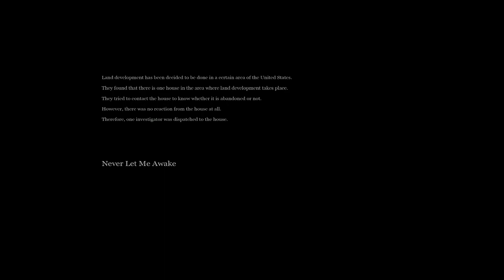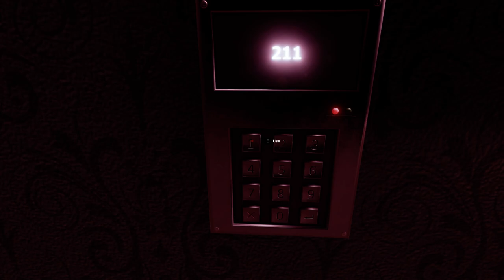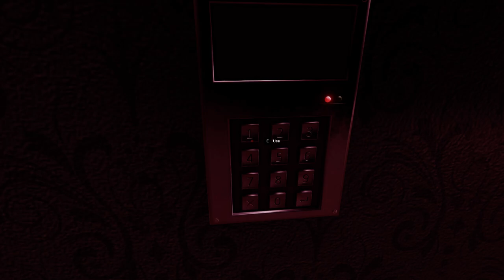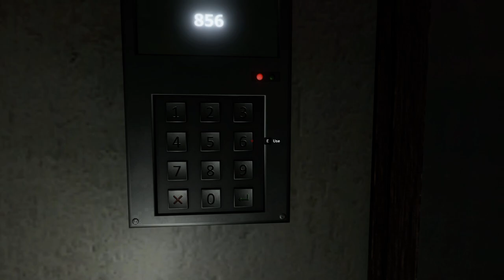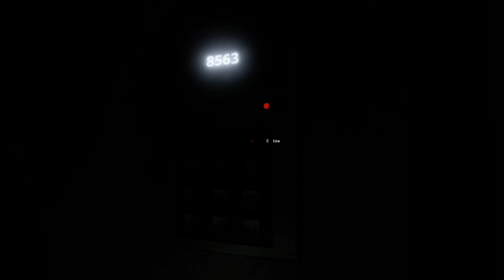Never Let Me Awake Gameplay Psychological Survival Horror Game Walkthrough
Never Let Me Awake
is a first-person psychological survival horror game.
Plot
Land development has been decided to be done in a certain area of the United States.They found that there is one house in the area where land development takes place.
They tried to contact the house to know whether it is abandoned or not.
However, there was no reaction from the house at all.
Therefore, one investigator was dispatched to the house.